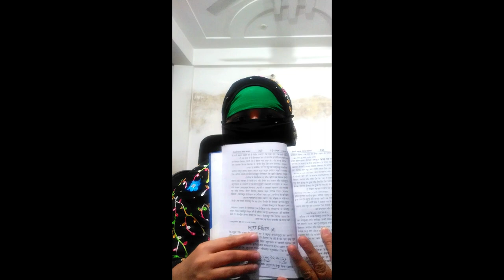Taazim e Rasool(s.a.w) || seerat e mustafa(s.a.w)